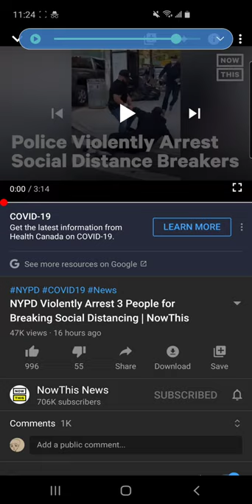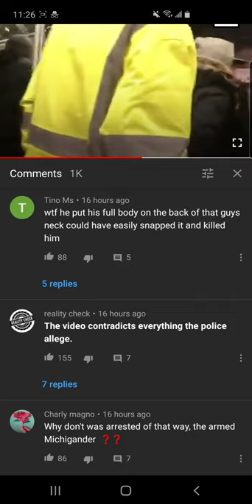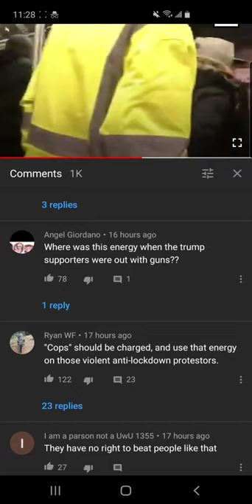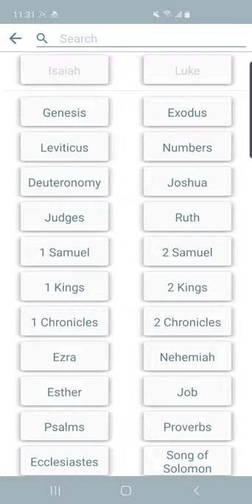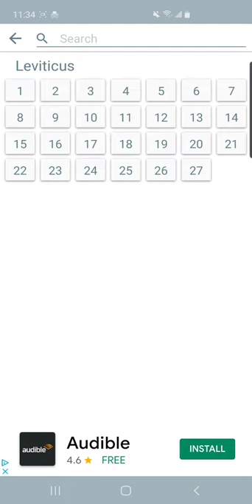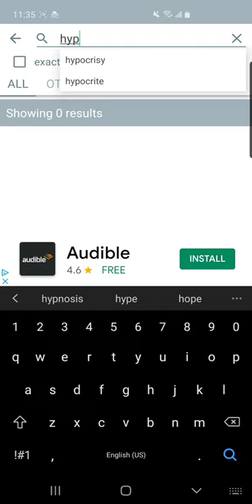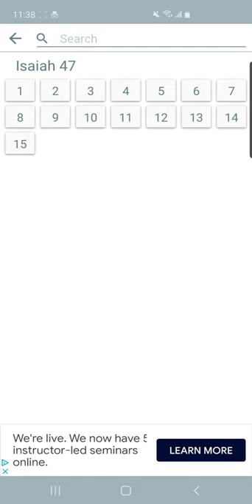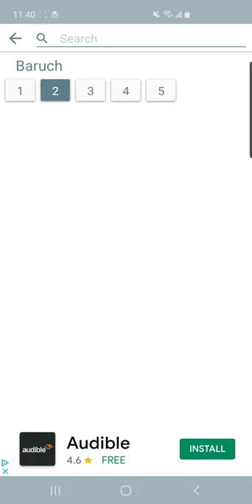Everyone's starting to see Esau's hypocrisy